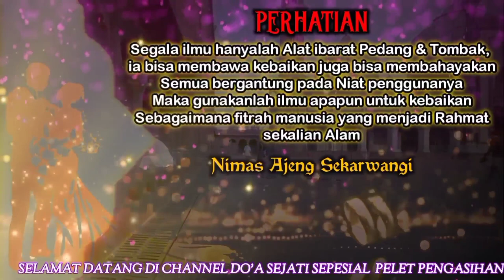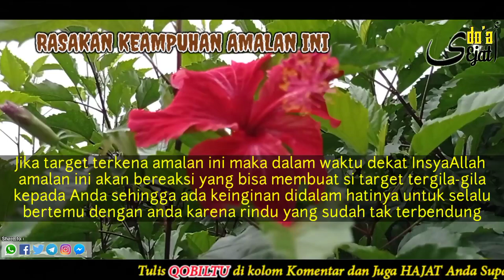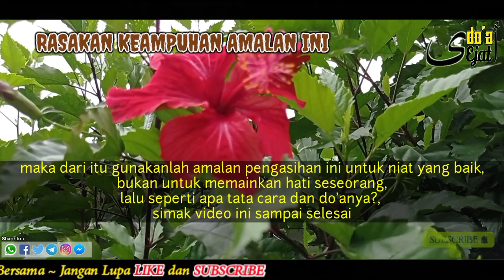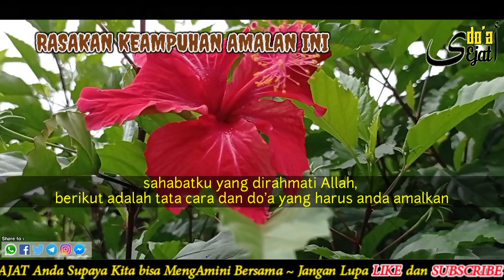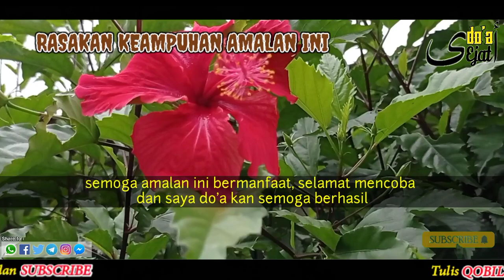PELET AMPUH‼️SIAPAPUN TARGET NYA PASTI LULUH PADA ANDA JIKA TERKENA AMALAN INI